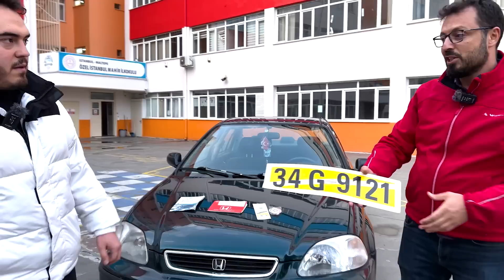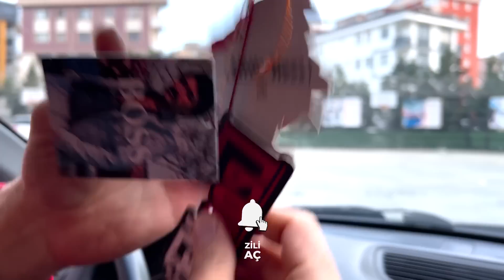KAÇ PARA EDER | 170.000 KM'de 97 MODEL 1.4 is HONDA CİVİC (SATILDI)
1997 model 1.4 is Honda Civic aracını inceledik.Düşük kilometre honda civic, modifiye yapılmamış, honda civic varex takılmamış, Honda civic 2022, Honda Civic 2023, kıvamında. İlk plakası, belgeleri, kilometresi ve daha birçok özelliğiyle çok hoş bir araba. Keyifli seyirler.

@Said Yalım

►►►►Ölmeden Önce izlemeniz gereken videolar :) ►►►►